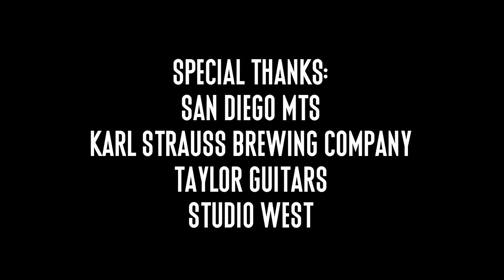Birdy Bardot "Possibilities" - A Red Trolley Show (live performance)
Birdy Bardot from San Diego, bringing her sun soaked, vibey, beach rock to the Red Trolley Show. Her and The Redwoods Music crew perform "Possibilities" for some surprised commuters.

Credits:
Rob Knauf - Camera
Sean Gilroy - Camera
Preston Roeschlein - Camera
Jen Rubin - Camera
Derek Miranda - PA
Kyle Kuiper - Audio
Henrique Landim - Audio/Mix